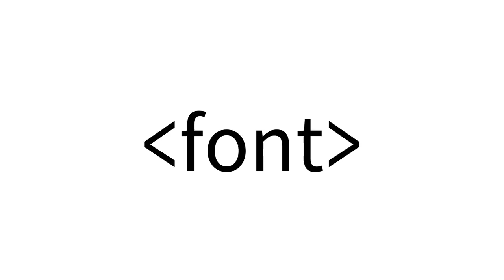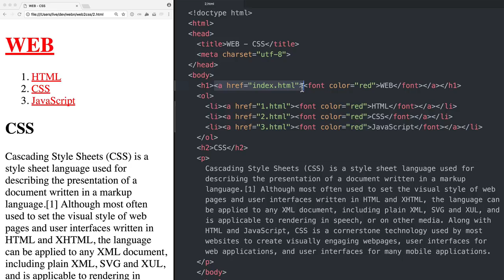WEB2 CSS - 2. CSS가 등장하기 전의 상황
수업영상과 예제는 아래 페이지에 있습니다.